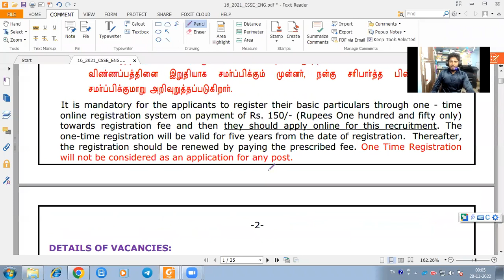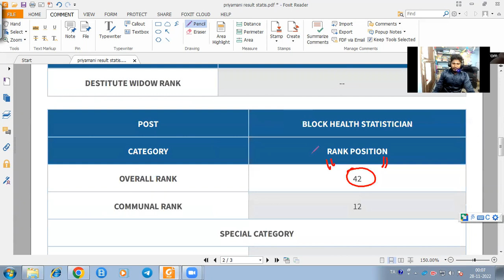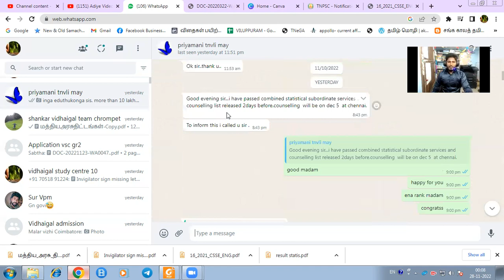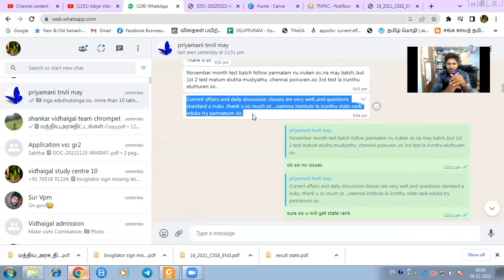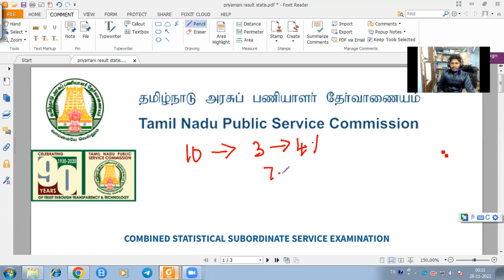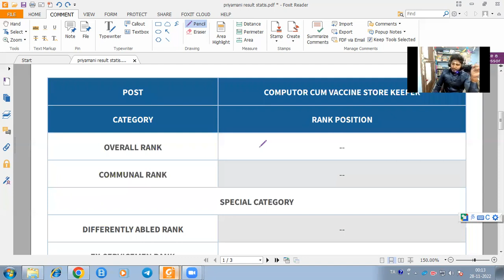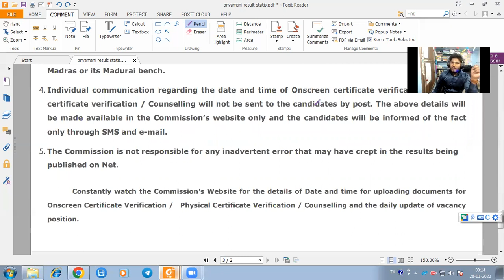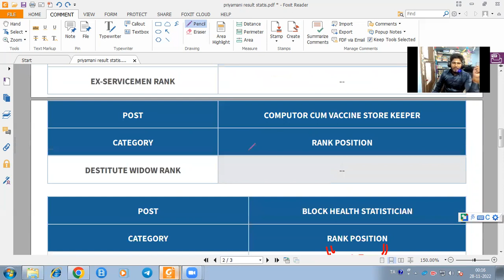வாழ்த்துகள்,CONGRATS PRIYAMANI MAM,TNPSC COMBINED STATISTICAL SUBORDINATE SERVICE EXAMINATION RESULT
CONGRATS PRIYAMANI MAM ,TNPSC COMBINED STATISTICAL SUBORDINATE SERVICE EXAMINATION FINAL RANK LIST